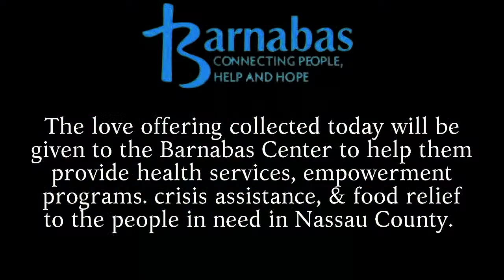Bishop Will Willimon | Ken Medema | Oct. 29th, 2023 | at Memorial United Methodist Church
Welcome to the livestream of the combined worship services of:
Memorial United Methodist Church
Trinity United Methodist Church
St. Peter's Episcopal Parish
First Presbyterian Church
in Fernandina Beach, Florida

Together, we welcome Ret. Bishop Will Willimon and Singer/songwriter Mr. Ken Medema who will lead in our worship service.

ATTENDANCE: Please take a moment to let us now that you are worshiping with us by filling out our digital attendance pad

To give to the combined love offering for the Barnabas Center in Fernandina Beach, Florida you can GIVE and select "Barnabas Center"

GIVE BY CHECK: write a check to Memorial UMC with "Barnabas" in the memo and mail it to
601 Centre Street
Fernandina Beach, FL

PRAYERS: You can post prayer requests in the live chat and we can pray with you in real time. Or you can send in more personal prayers